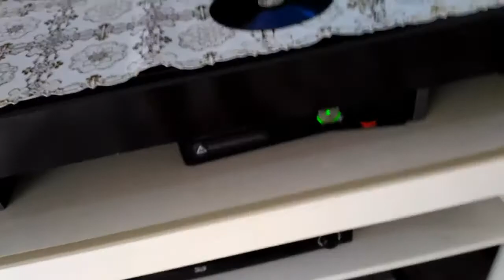DIÁRIO [04] ROUBARAM MEU BONÉ